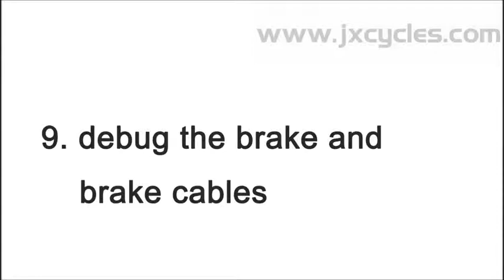No.9 Jxcycle coffee bike debug the brake and brake cables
Jxcycle coffee bike debug the brake and brake cables